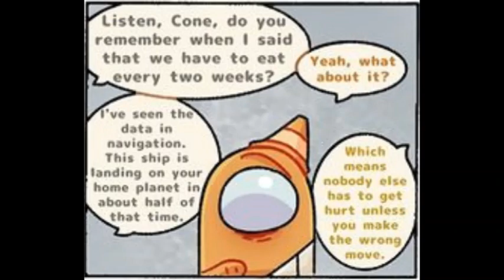imposter's love-among us comic parte 9😥😱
permission of the accepted author